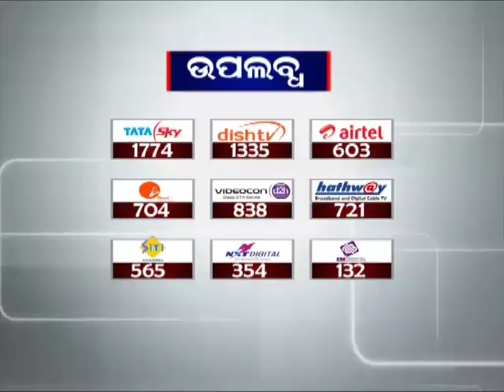Reaction of Minister Surjya Patra on Potato Price Hike | News18 Odia